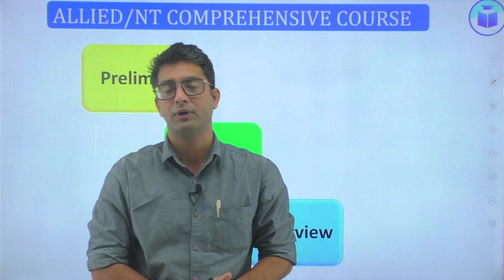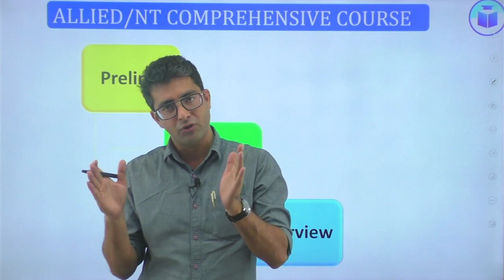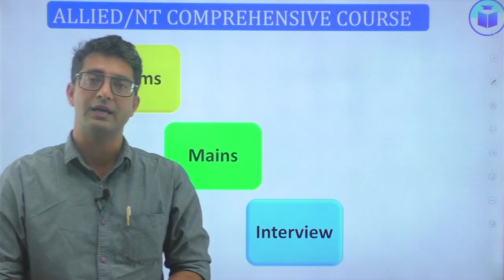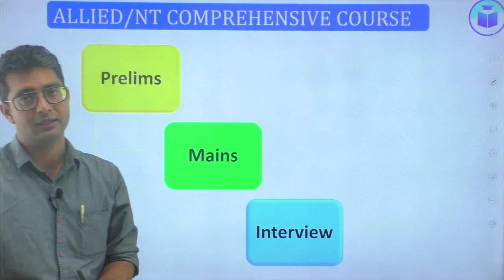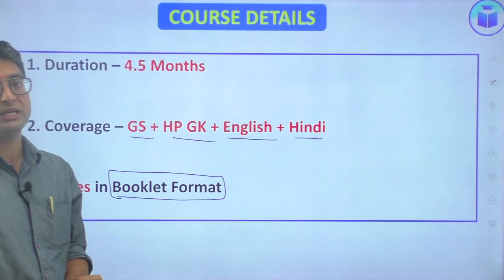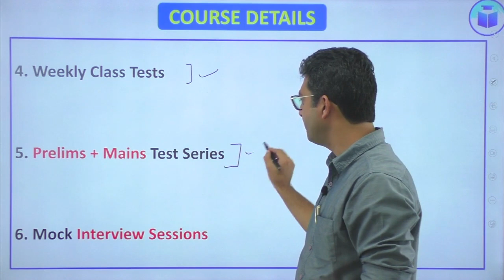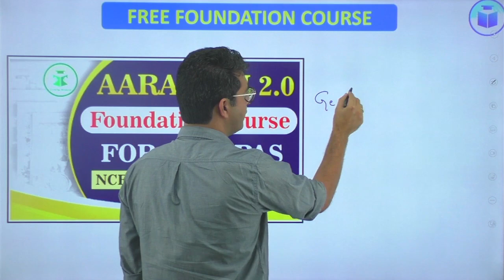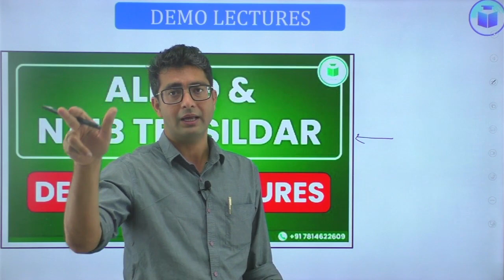Allied/ NT | Offline/ Live Online Batch- 1 | Starting from 13th May 2023 | CivilsTap Himachal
Registration Form for NT/Allied Offline/Online Batch -1 Starting from 13th May 2023